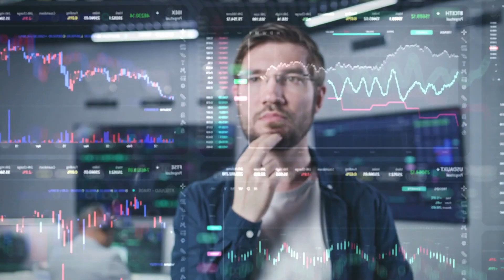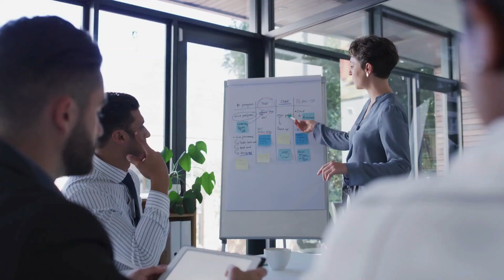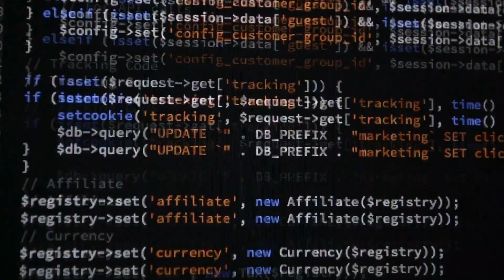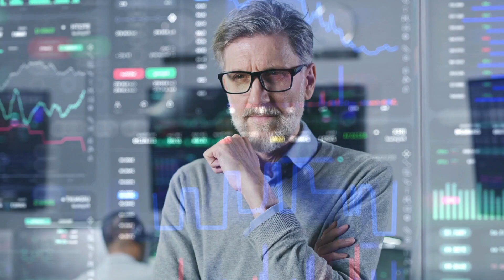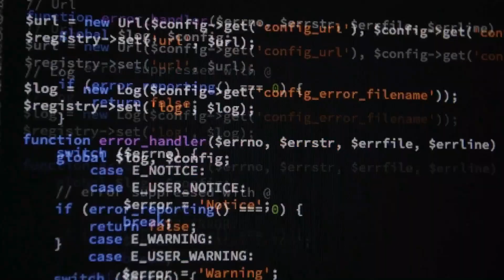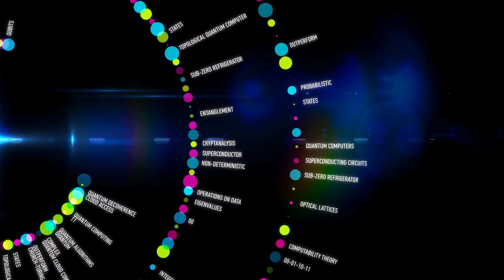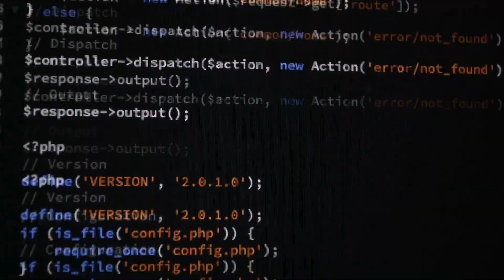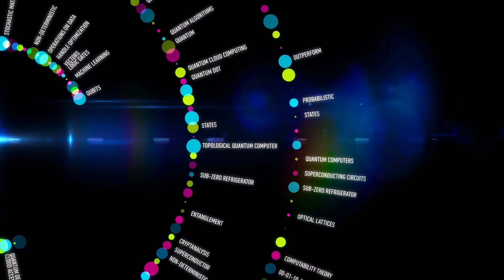Scientists Discover Quantum Computing's Fatal Flaw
REALITY CHECK: Leading scientists reveal quantum computing's fundamental limitations that could prevent the quantum revolution. This isn't hype - it's hard science about why quantum computers might never work as promised.

This episode provides a balanced analysis of quantum computing's fundamental limitations and the growing scientific evidence that the quantum revolution might be more hype than reality. We examine error rates, scaling challenges, and expert skepticism about quantum computing's practical potential.

What You'll Discover:
• The fundamental physics limitations that constrain quantum computers
• Why error rates explode exponentially as quantum systems scale up
• Scientific evidence that quantum advantage might be impossible to achieve
• Expert analysis from quantum physicists and computer scientists
• Reality check on quantum computing promises versus practical limitations
• Why the quantum computing industry is quietly extending timelines

The Quantum Hype Cycle:
- Extraordinary claims about quantum computing solving humanity's greatest challenges
- $25 billion in quantum computing investment based on revolutionary promises
- Google's quantum supremacy and similar demonstrations solving artificial problems
- Gap between quantum computing promises and practical applications widening
- Scientific skepticism emerging about quantum computing's fundamental viability

Fundamental Flaw: Quantum Error Catastrophe:
- Quantum decoherence destroying quantum states through environmental interaction
- Error rates increasing exponentially rather than linearly with system size
- Quantum error correction requiring enormous overhead and resource consumption
- Thermodynamic limits making large-scale quantum computers economically unfeasible
- Time limits on quantum coherence imposing fundamental barriers to computation

Scientific Evidence & Expert Analysis:
- Dr. Mikhail Dyakonov's analysis of quantum computing's physical impossibility
- IBM's own research revealing scaling challenges and timeline extensions
- MIT and Harvard research documenting quantum computing's fundamental barriers
- Industry acknowledgment through reduced claims and extended timelines
- Venture capital funding plateauing as limitations become apparent

Specific Technical Barriers:
- Qubit connectivity limitations creating exponential error rate increases
- Gate fidelity requirements exceeding manufacturing precision capabilities
- Measurement errors accumulating throughout quantum computations
- Classical simulation improvements reducing potential quantum advantages
- Environmental isolation requirements becoming impossible at scale

Industry Damage Control:
- Major quantum companies revising timelines and reducing claims
- Pivot to hybrid classical-quantum systems acknowledging pure quantum limitations
- Focus shift to specialized applications abandoning general-purpose quantum computing
- Investment community reassessment and funding changes
- Academic community increasing acknowledgment of limitations

Alternative Perspectives & Balanced Analysis:
- Potential breakthrough technologies that could overcome current limitations
- Specialized applications where quantum advantage might still be achievable
- Long-term research possibilities and theoretical breakthrough scenarios
- Comparison with other revolutionary technologies and development timelines
- Scientific method importance and value of skeptical analysis

This analysis doesn't diminish quantum research importance but grounds it in scientific reality. Understanding limitations is crucial for making informed decisions about technology development and investment.

Timeline Reassessment:
- Near-term quantum applications limited to highly specialized problems
- Medium-term prospects requiring fundamental breakthroughs in physics
- Long-term possibilities dependent on discoveries not yet made
- Industry timeline extensions reflecting growing awareness of challenges

The quantum revolution might be hitting a wall that no amount of engineering can overcome.

Is IBM really ahead in the race for quantum supremacy? New research suggests that there may be fundamental limitations to quantum computing, potentially impacting the future technology landscape. This challenges the prevailing narrative around quantum mechanics and its ability to solve all of our problems, and could affect the whole field of science.